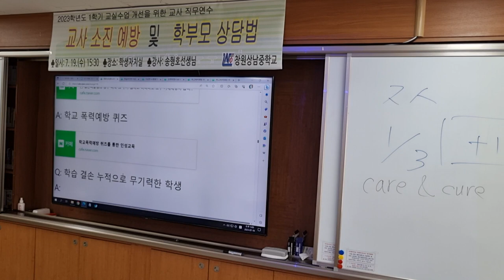친절한 교사보다 철저한 교사가 되자: : 창원상남중 교사 연수 "교사를 지치게 하는 생활 지도"